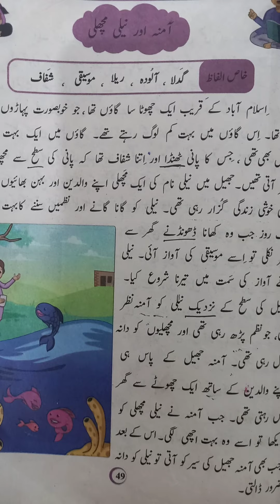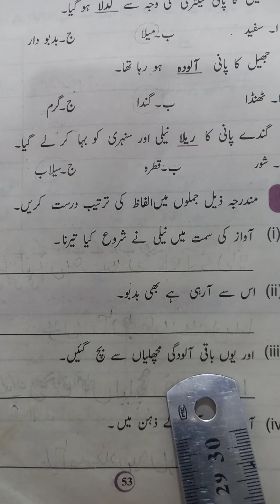Urdu Lecture#1 for Class 4th